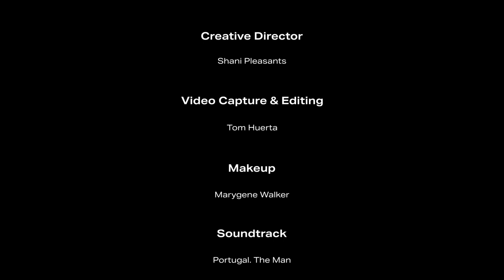The Process of Sustaining Ourselves with Phillip Lim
[EP 1] THE PROCESS OF SUSTAINING OURSELVES WITH PHILLIP LIM

For this episode, I knew I wanted to make a dish with Phillip. He’s one of my favorite designers in fashion — but the intention in his cooking transcends industry. It also gave me hope that he had only been cooking for a few years. Ha! Our conversation was one that filled my soul as much as the meal filled my belly..and then some. We talk about sustainability in regards to the environment...but what about ourselves? This conversation is a literal and metaphorical guide on The Process of Sustaining Ourselves in everything we do.

THE PROCESS is out now wherever you get your podcasts! Appreciate you always, at your service xx

THE PROCESS
Often, we only see the highlights — the dream job, the breakout role, the gold medal. We rarely get to learn about the unique customs and mindsets driving some of the world’s most fascinating people.

In 2020, AYS is diving deeper with a new kind of interview series, The Process.

With a curation driven by Noor’s infectious curiosity, The Process passes the mic to those who have the lived experience. From transitioning careers, to finding the right therapist or reviving a heritage brand, Noor uncovers how these people do it all, and reminds us that the ups and downs are just part of The Process.
NOOR TAGOURI is an award-winning journalist and producer, and touring speaker. Noor's innovative storytelling spans across media, emphasizing subcultures and marginalized communities in the U.S. Her documentary and subsequent podcast series, Sold in America: Inside Our Nation’s Sex Trade received a 2019 Gracies award for Best Investigative Series. Noor is a touring speaker and brand consultant focused on identity, representation in media, and breaking barriers through storytelling. Her recently announced production company At Your Service debuted with The Process audio/video series, and has partnered with Pulse Films on an upcoming development.